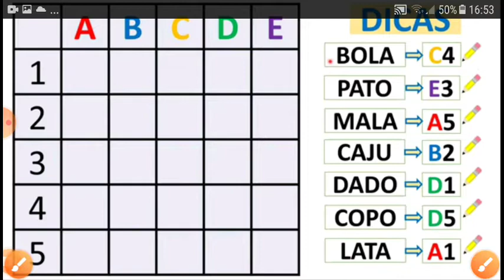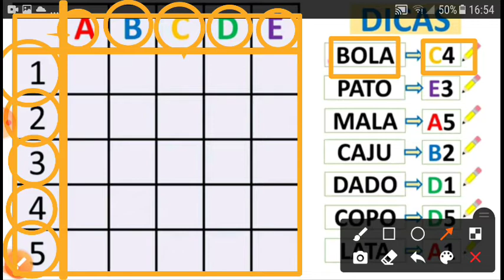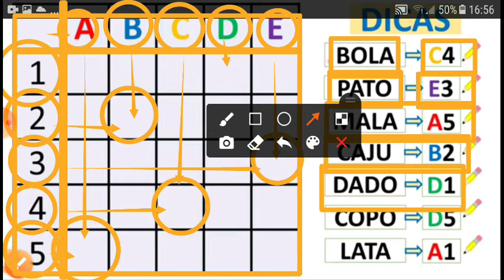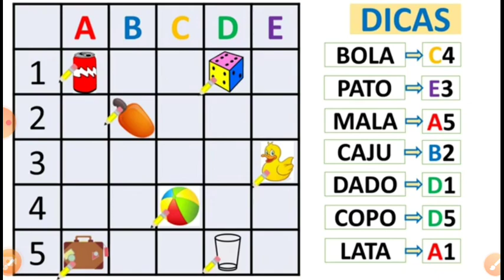matemática alfabetização desenhar figuras nos quadrinhos indicados